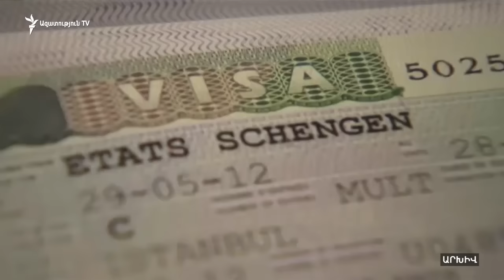Աշխարհն այսօր 03.11.16